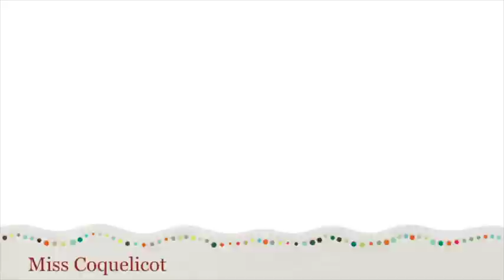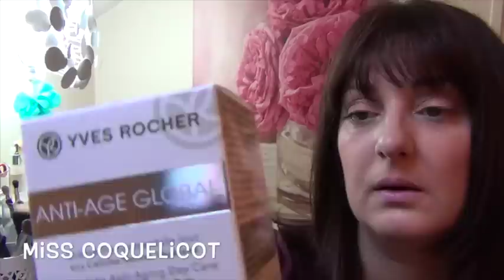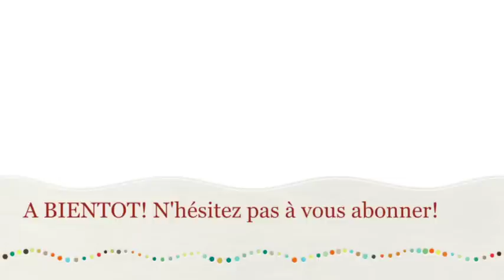Haul Soldes Yves Rocher Internet et Magasin / Miss Coquelicot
✿✿✿N'hésitez pas à partager liker et commenter ma vidéo✿✿✿

♡ Ou encore sous le pseudo « misscoquelicot71" sur Instagram

10% avec le code JAN2014